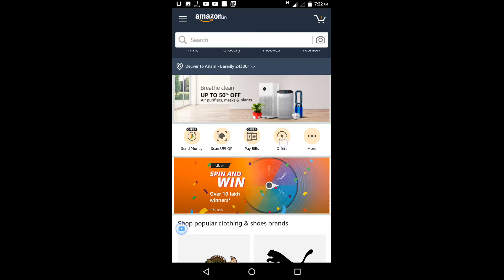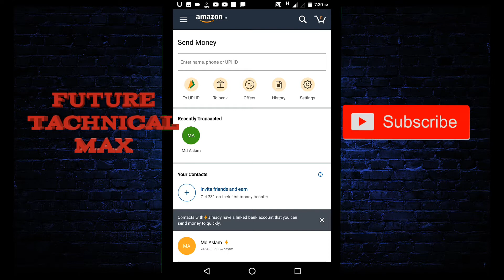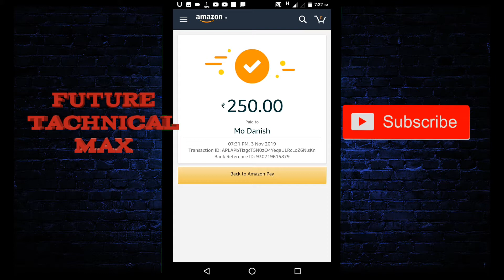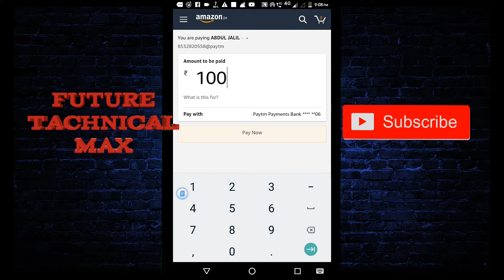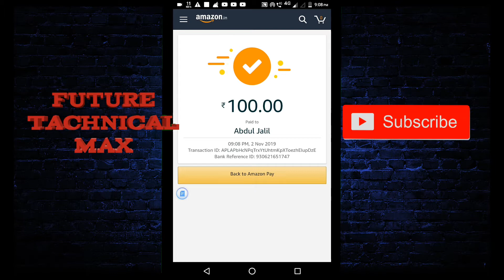flat 95 ka cashback first transaction per loot offer